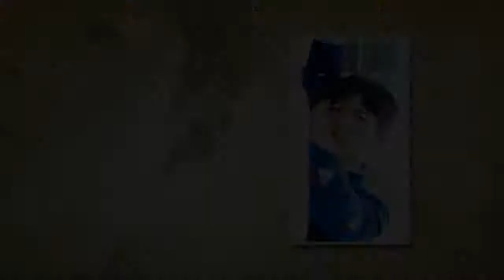190411 parkbogum Mobile Wallpaper Update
190411 parkbogum Mobile Wallpaper Update